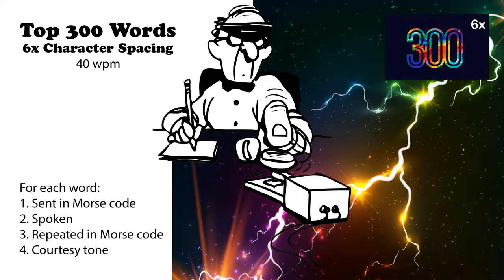6x Character Spacing - Top 300 Words - 40wpm